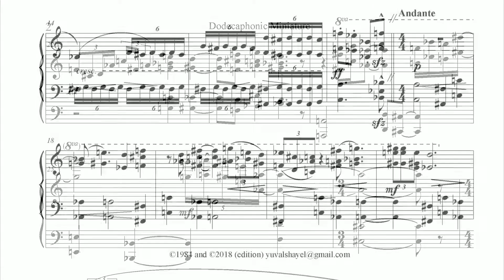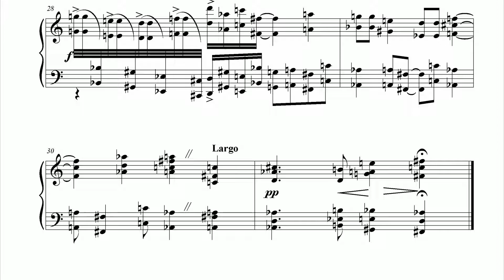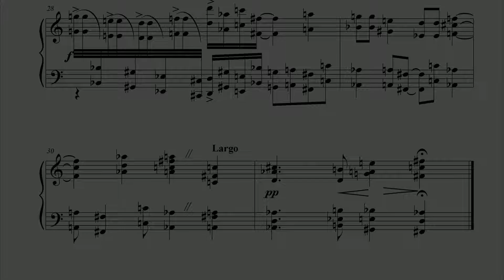Yuval Shay-El - Dodecaphonic Miniature No. 5 for Piano Solo (1984, 2018 edition)